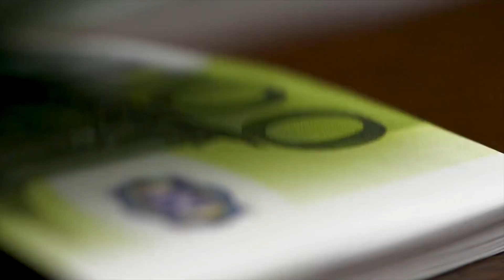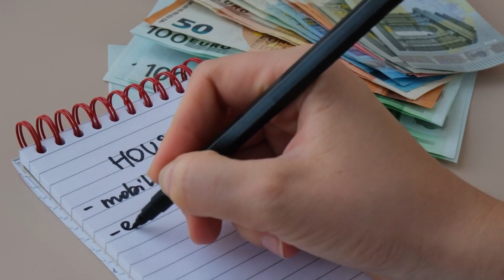SSA RELEASED DOUBLE CHECKS - ($2400, $1900) - COMING THIS FRIDAY FOR EVERYONE ON SOCIAL SECURITY SSI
Big news for everyone on Social Security and SSI! The SSA has just announced double checks, with amounts of $2400 and $1900, coming this Friday. In this video, we provide all the details you need to know about these upcoming payments. Learn who qualifies for these double checks, how to ensure you receive your full amount, and what this means for your financial planning. We’ll walk you through the eligibility criteria and important dates, so you don’t miss out on this significant financial boost. Stay informed about the latest updates from the Social Security Administration and how they impact you. Watch now to secure your double checks!